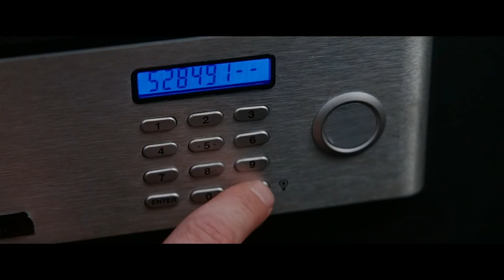LES 10 MEILLEURS FILMS DE LA DECENNIE (2010-2019)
10 ans de cinéma viennent de s'achever, et j'avais envie de vous parler de 10 films qui m'ont le plus marqué !

des films que j'ai aimé car ils m'ont, transporté, impressioné, fait reflechir, changé, touché.

Bref c'était pour moi ce que le cinéma a proposé de mieux sur ces 10 ans !

VOICI L'épisode de FINAL CUT ou je dresse le bilan de le décennie !

Et sur toutes les apps dont Podcast Addict!
Bonne écoute !

Artiste : __url_artiste__